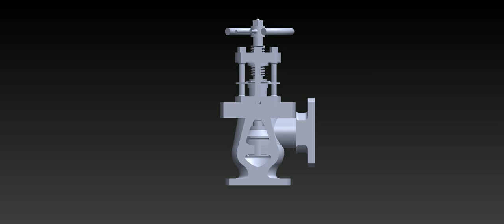Simulation of 100 mm Stop Valve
Mechanical drawing and design